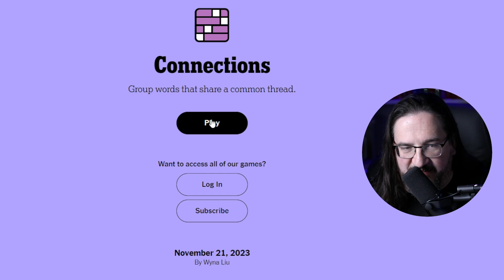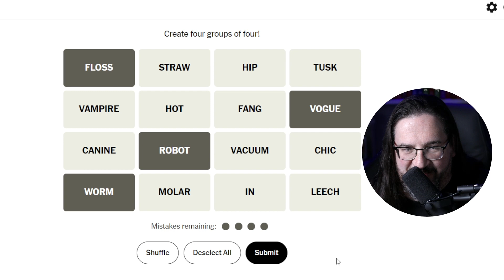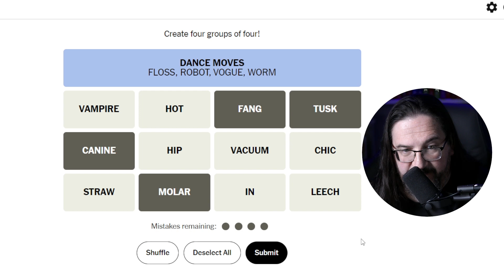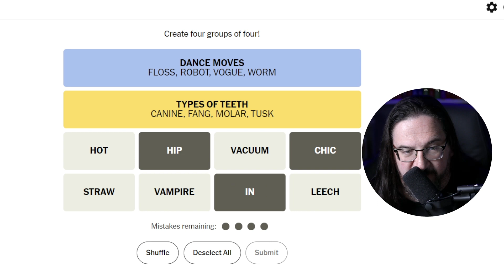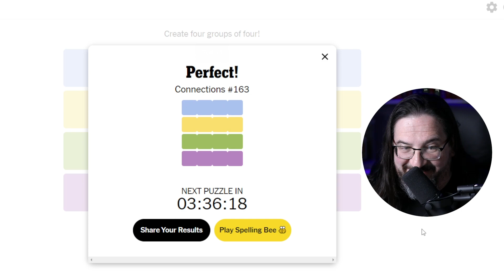Doug Plays the 11/21 Connections (New York Times Word Game)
Connections is a puzzle / word game where you try to categorize a grid of sixteen words into four categories.